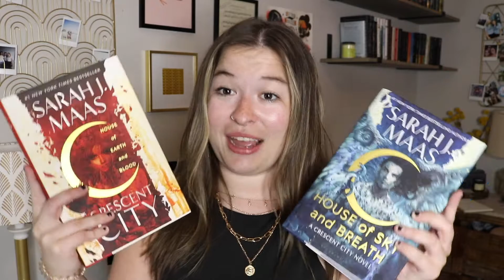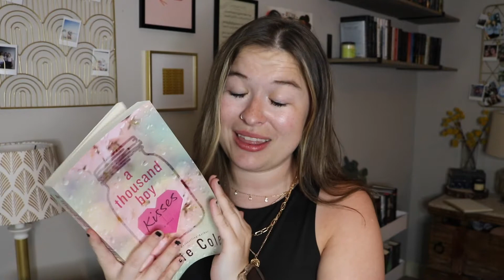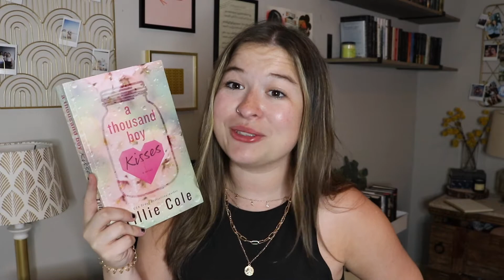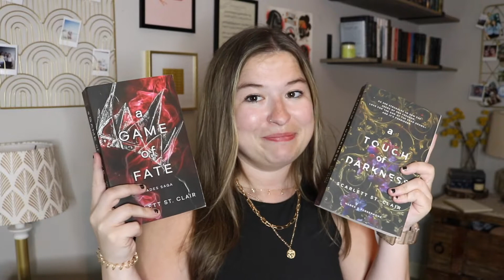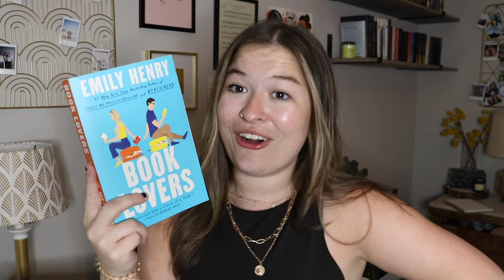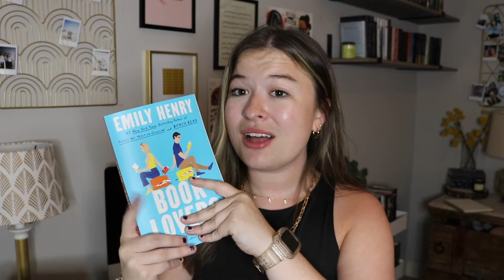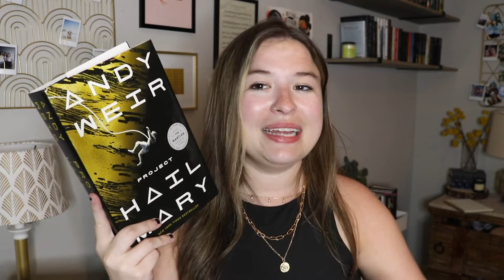My 5 Star reads so far in 2022